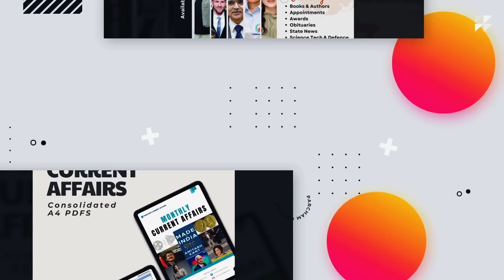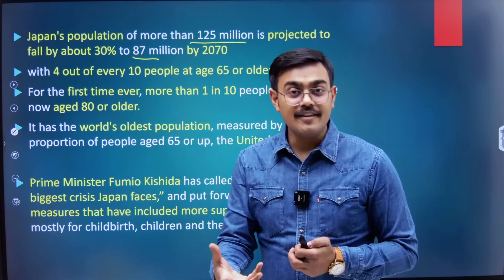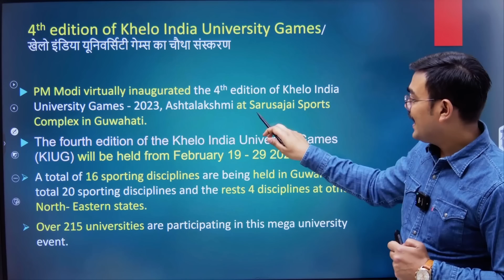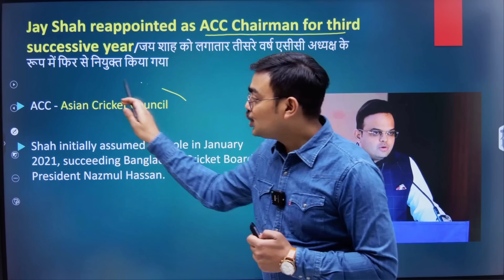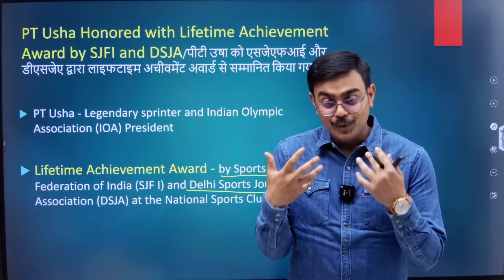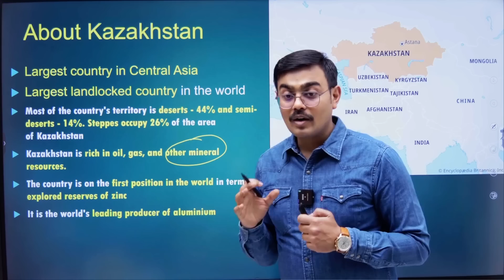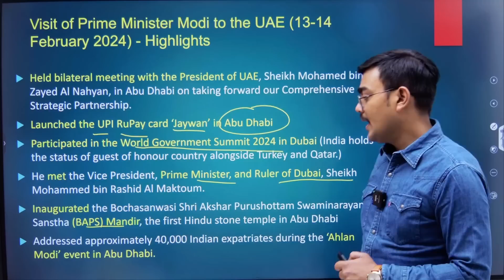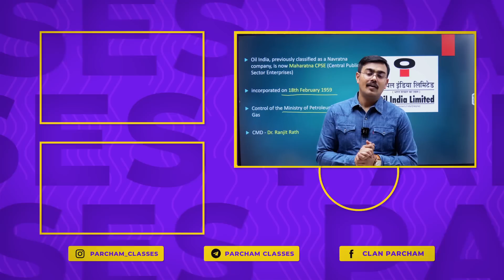February 2024 - International News, Sports & Index | Monthly Current Affairs by Parcham Classes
In this video of Parcham Classes, we will discuss all the Important Current Affairs in February 2024. In this Monthly Current Affairs, all of International News, Sports and ranking will be covered. This video is relevant for all Competitive exams.